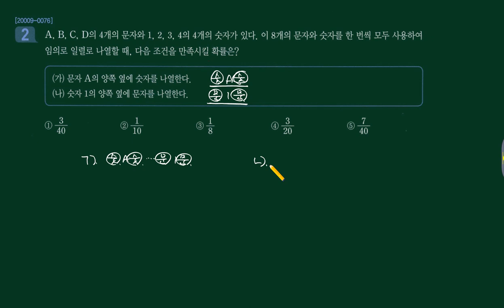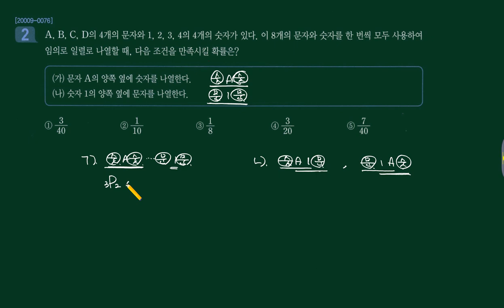수능특강 2021 확통 3강 Lv3 02